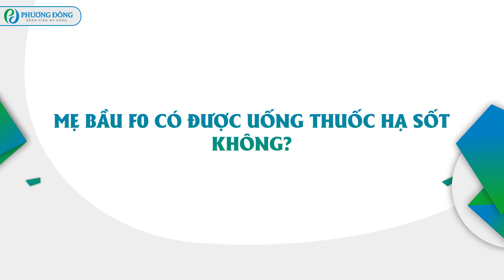KHI MẸ BẦU LÀ F0 || BSCK I Vương Văn Hồ || Bệnh viện ĐK Phương Đông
Đăng ký ngay tại BVĐK Phương Đông bằng cách:
- COMMENT dưới video
- INBOX để lại SĐT tại m.me/benhviendakhoaphuongdong